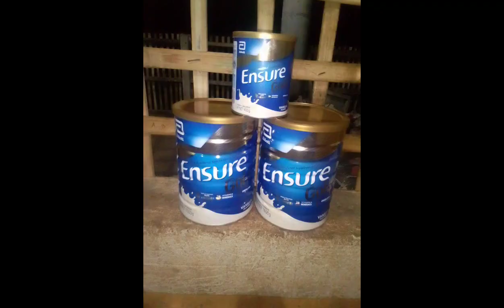Happy New Year 2023 Philippines Part 9 / @TheBestOfWeeks / Kinaray - A sa America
A simple family new year dinner celebration in the Philippines. Grandma and her sister bond together.